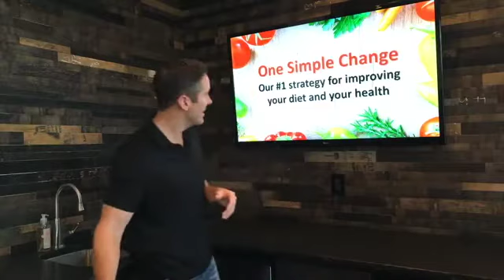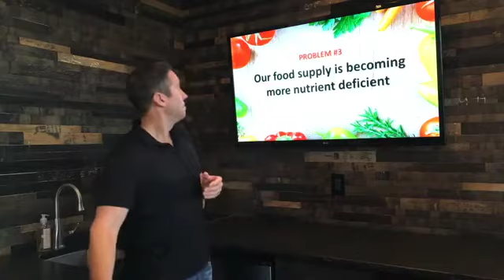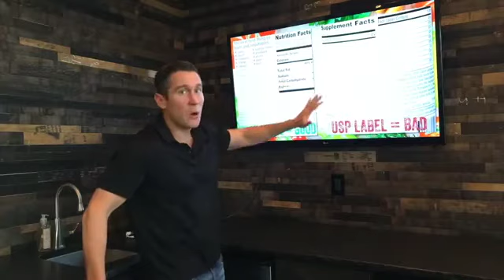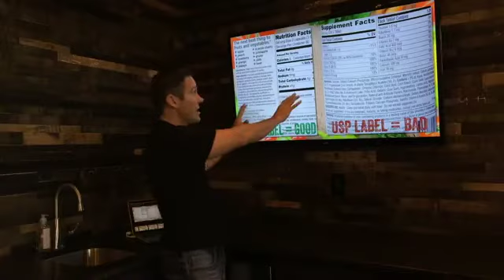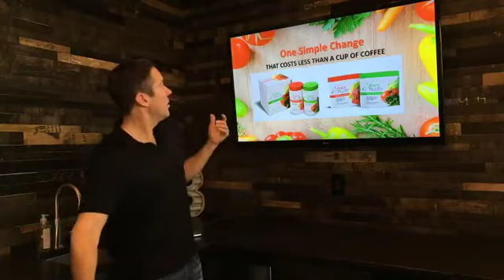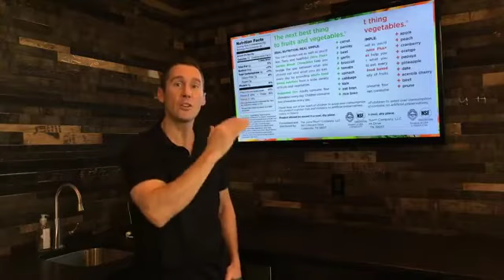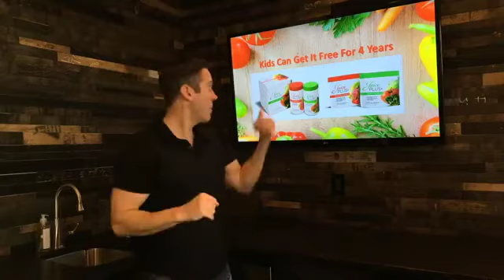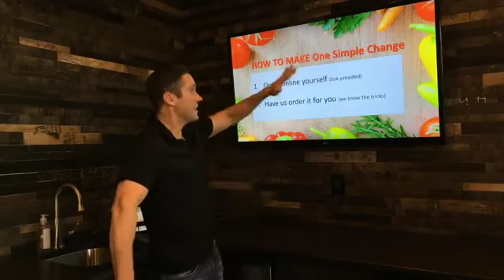One Simple Change - FB Live Video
The Most Effective Way To Improve Your Diet Quickly & Easily…
This LIVE Facebook recording “One Simple Change” is jam packed with valuable advice. It will show you how to make one simple, but profoundly important, change in your diet!